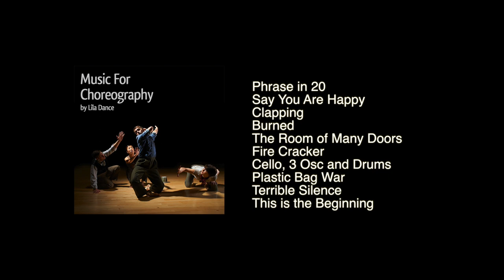Music for Choreography Trailer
We know finding music for dance can be a tricky, so here at last is a solution. It is music to MOVE to and we think you will love it.
Featuring ten tracks created by one of the UK’s top composers for dance, Dougie Evans, this album contains some original and varied music to help inspire contemporary choreography. Each track contains a beautiful mix of music and sound design, including everything from shuffling plastic bag beats, huge drums, silky smooth electric guitar, doors opening and closing and everything in between. These tracks have been mixed and mastered to sound great in the studio and even better in the theatre.

Tracks:

Phrase in 20
Say You Are Happy
Clapping
Burned
The Room of Many Doors
Fire Cracker
Cello, 3 Osc and Drums
Plastic Bag War
Terrible Silence